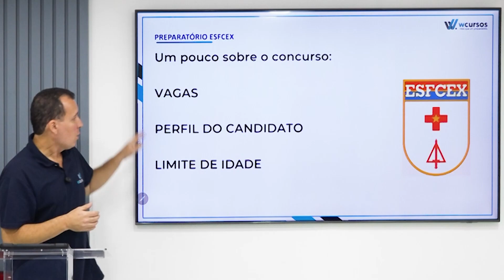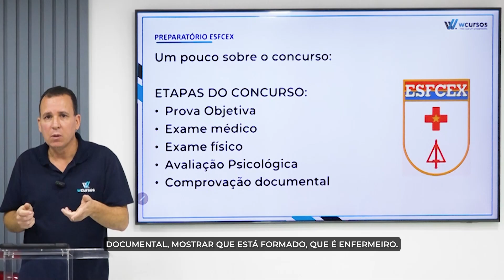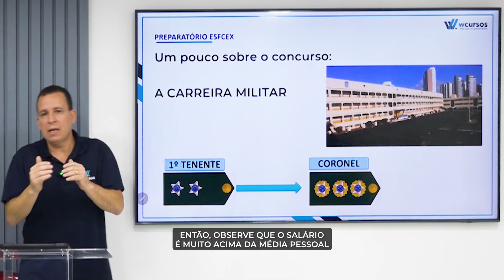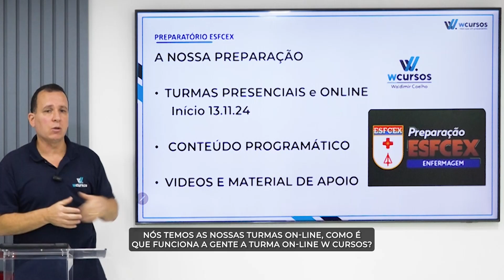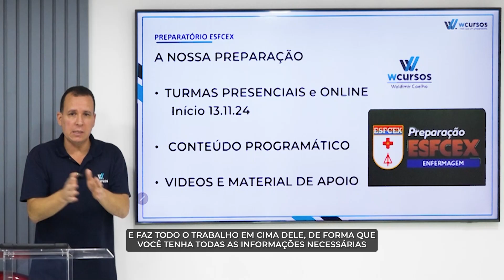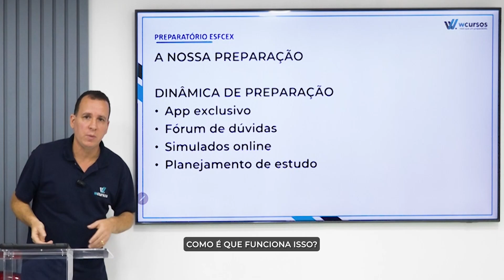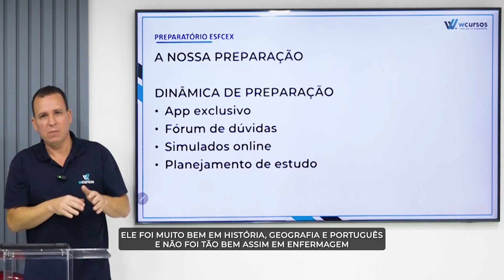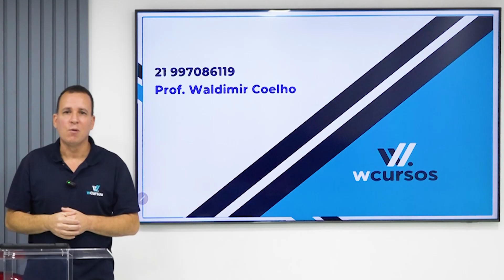ESFCEX | Proposta de preparação | Prof. Waldimir Coelho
Gostou do conteúdo? Não se esqueça de deixar o seu "gostei" no vídeo para apoiar nosso trabalho!

Quer fazer parte do nosso curso e se preparar com os melhores? Acesse o link abaixo e fale diretamente conosco: